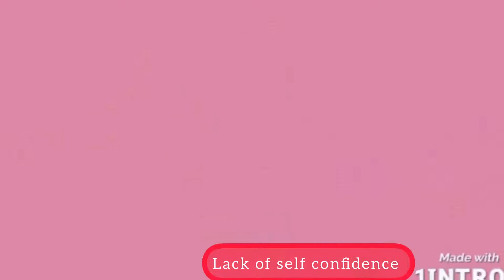Paano Ako Pumuti / My Glow Up Story 🍒Cherishlife CL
Beauties,
Just to clarify guys, All skin are beautiful, I have nothing against any skin tone, This video is only for those who wanted to even out their skin tone or lighten their skin . The most important is your confident and happy ❤️
🔴Stay hydrated !

Plan to whiten your skin but no budget?
No Problem !

Cherishlife CL